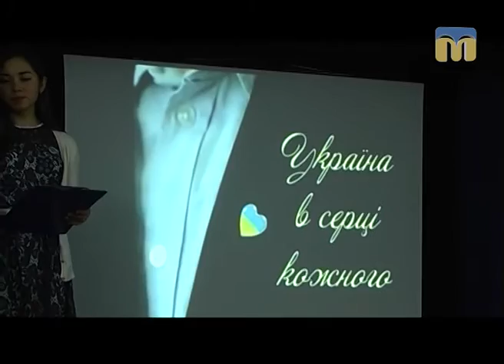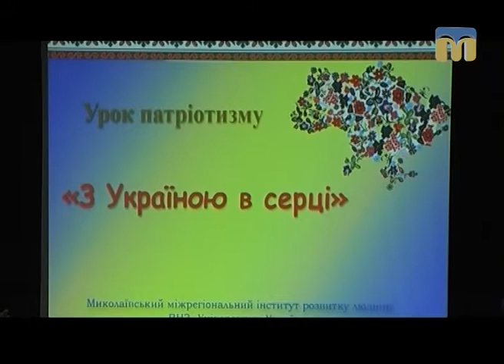ТНМ — сюжет - Урок патріотизму “Україна в серці кожного”